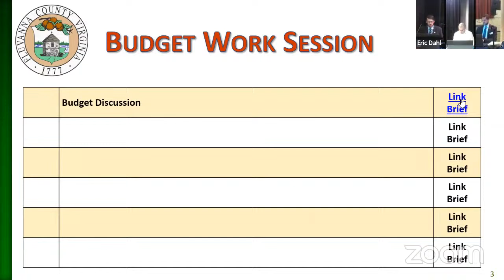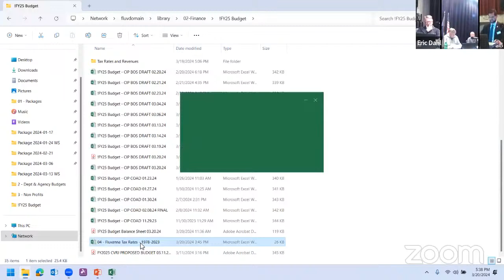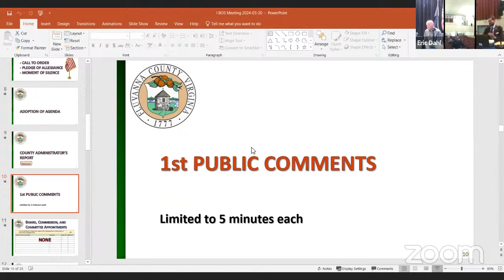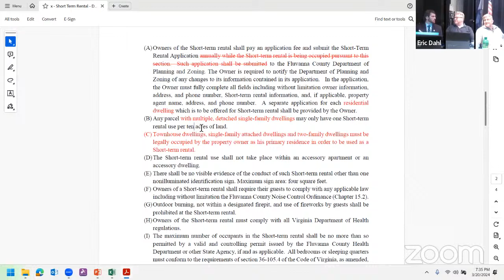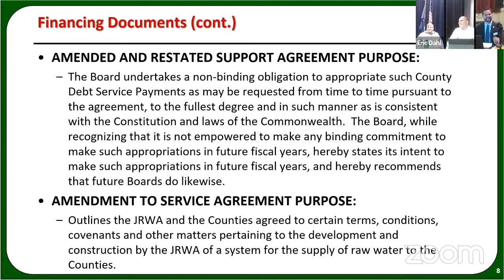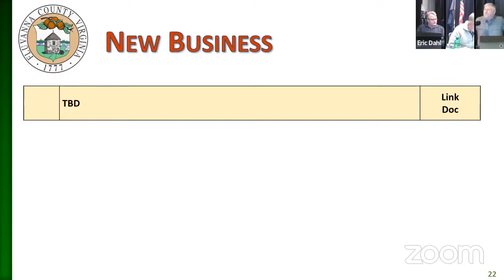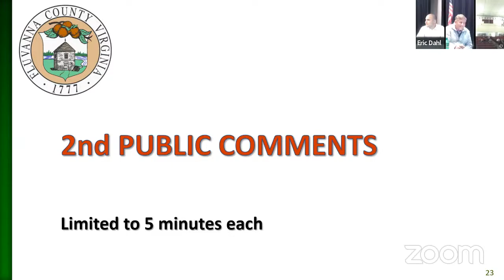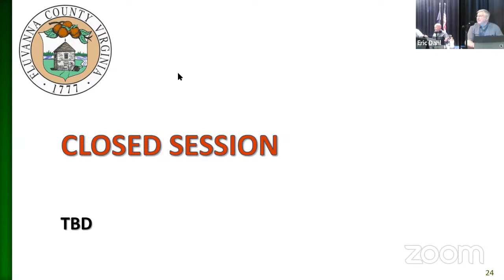Fluvanna County BOS - Mar 20, 2024